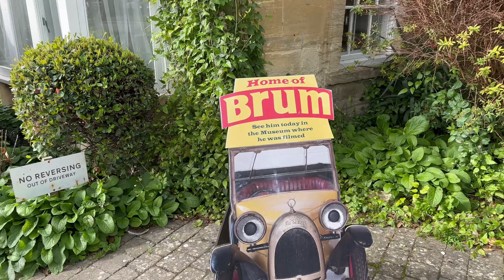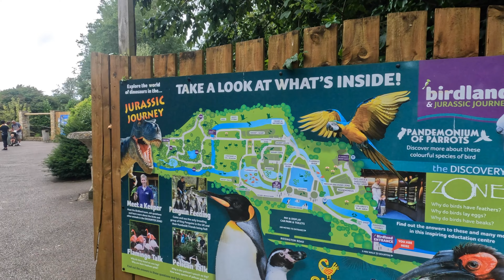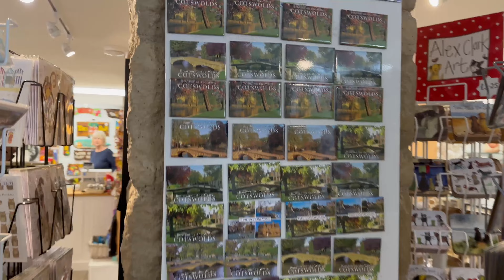BOURTON ON WATER | Famous Village Of COTSWOLD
Bourton-on-Water: A Picturesque Gem in the Heart of the Cotswolds

Nestled in the enchanting region of the Cotswolds, Bourton-on-Water stands as a true testament to the timeless charm and beauty that the English countryside has to offer. This idyllic village, often referred to as the "Venice of the Cotswolds," captivates visitors with its quaint architecture, meandering river, and lush green landscapes. As you explore the picturesque streets and soak in the serene atmosphere, it's easy to see why Bourton-on-Water is a destination that captures the hearts of travelers from around the world.

One of the most striking features of Bourton-on-Water is the tranquil Windrush River that gracefully winds its way through the village. Spanning the river are several charming stone bridges, each with its own unique character, inviting visitors to take leisurely strolls along the water's edge. The low stone walls and moss-covered cottages create a scene straight out of a storybook, making it a photographer's paradise.

The village's architecture is a blend of timeless elegance and traditional Cotswold style. Honey-hued limestone buildings with thatched roofs line the streets, exuding a sense of cozy warmth. The Old Manse, a notable historic building, and the medieval church of St. Lawrence are just a couple of the architectural gems that add to the village's character and historical significance.

A visit to Bourton-on-Water would be incomplete without exploring its unique attractions. The Model Village, a one-ninth scale replica of the village itself, is a fascinating display of intricate craftsmanship. Nearby, the Cotswold Motoring Museum showcases the evolution of automobiles, from vintage classics to modern marvels. These attractions offer a delightful blend of history, culture, and entertainment for visitors of all ages.

For nature enthusiasts, the village doesn't disappoint. The Birdland Park and Gardens provide a close-up encounter with a diverse range of avian species, including penguins, flamingos, and parrots. The serene Dragonfly Maze offers a touch of adventure and fun, making it an ideal spot for families to explore together.

Culinary experiences in Bourton-on-Water are equally enticing. Traditional tea rooms, charming cafes, and elegant restaurants serve up a variety of delectable treats. Indulge in classic English cream teas, locally sourced ingredients, and a wide array of culinary delights that cater to every palate.

As the seasons change, so does the village's allure. In spring, vibrant flowers blanket the landscape, creating a burst of color that contrasts beautifully with the stone facades. Summer brings bustling energy as visitors enjoy picnics by the riverbanks and leisurely boat rides. Autumn transforms the surroundings into a golden wonderland, while winter dusts the rooftops with a layer of snow, turning Bourton-on-Water into a serene winter retreat.

In conclusion, Bourton-on-Water encapsulates the essence of an English countryside village, offering a harmonious blend of natural beauty, historical charm, and modern comfort. Whether you're a history buff, a nature lover, or simply seeking a peaceful escape, this Cotswold gem promises an unforgettable experience that will stay with you long after you've bid farewell to its enchanting streets and bridges. Visit Bourton-on-Water and immerse yourself in the magic of a village that truly feels like a step back in time.

Social Media